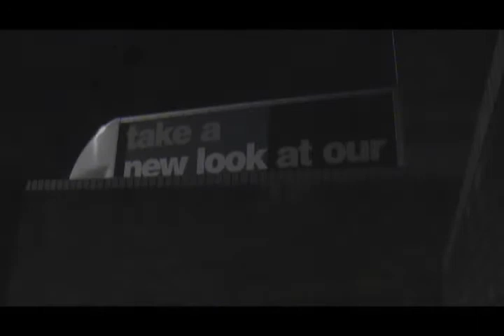BEAUTIFULL MOVEMENT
A night time training video at B&Q in Slough, just round the corner from my house.
I train here a lot, it's a good place to drill some basics, but it also has some difficult jumps in there too. Enjoy :)    DEDICATED TO SIRE

Un entrenamiento de noche en los muros de una tienda que se llama B&Q en el cuidad de Slough, Englaterra, es basicamente 5 min. andando desde mi casa. Entreno aqui muchas veces por la semana, es un buen sitio para practicar los basicos, pero tambien hay unos saltos deficiles. Que os guste! :)      DEDICADO A SIRE